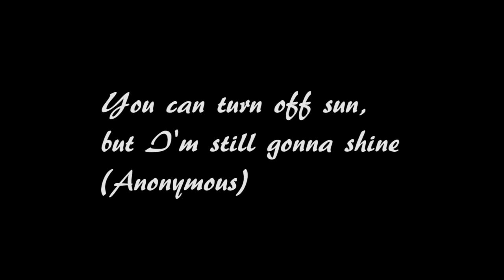ASMR [餘白] Your ASMR Story [Re-Upload]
Hello Everyone! I'm sorry for the late updates! I'm currently working and going to school so I'm very busy. Also, I was involved with some drama that I wasn't expecting. But I will be back as soon as possible for please tune in! This was the video that I worked on long time ago, but I deleted it for personal reason. I might have to take it down again, but I will keep it up until I upload the new video!

안녕하세요 여러분! 정말 오랜만입니다! 제가 일도하고 학교 공부도 하고있어서 여러가지로 정말 바쁘게 지내는거 같아요. 그리고 최근에 생각지도 못한 일들에 빠져들어서 드라마같은 생활을 살고 있습니다... ㅠㅠ 그렇지만 빠른 시일 내에 돌아올테니 응원해 주시기 바랍니다! 이번에 올린건 저번에 올렸던건데 제가 새로운 비디오 올릴때까지는 계속 채널에 있을듯 합니다. 저번에 지웠던건 개인적인 문제로 지운거지만 따로 특별한 일이 없다면 계속 올릴려고 합니다! 어쨌든 여러분 감사합니다!